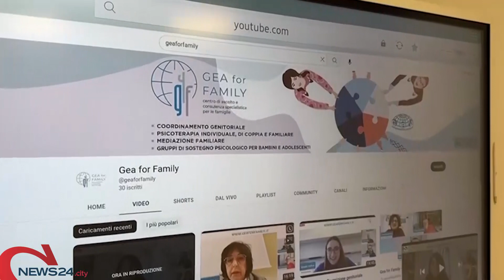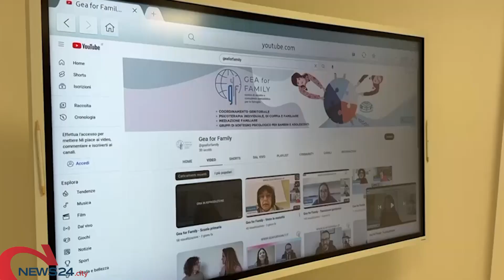BARI | "Genitori e figli: istruzioni per l’uso", a Bari l’incontro aperto a tutti di Gea for Family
Approfondire le criticità delle relazioni genitoriali